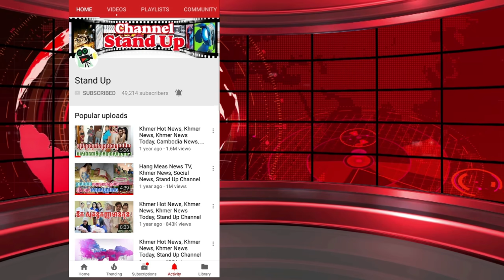​ក្តៅៗ ផ្ទុះការចាប់អារម្មណ៍ខ្លាំង នូវទឹកដមសំឡេងក្មេងស្រីម្នាក់នេះ ច្រៀងបទ…, Khmer News, Stand Up